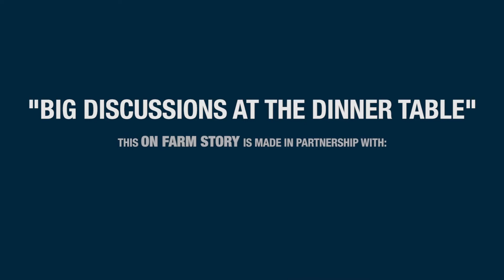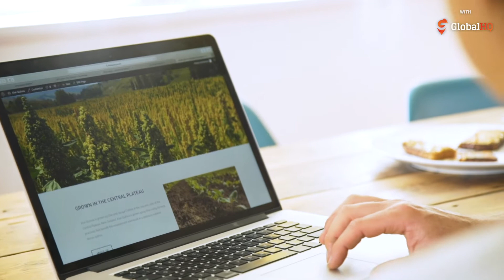How a Trip to South America Transformed This This Couples Farming System | On Farm Story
A liking for a particular food on a foreign trip is paying dividends for Dan and Jacqui Cottrell and providing extra income for their Taihape farm.

This video was made possible with support from GlobalHQ - New Zealand's most innovative agrimedia company. to find out more.

Connect with On Farm Story!

On Farm Story Season 2. Originally filmed June 2019